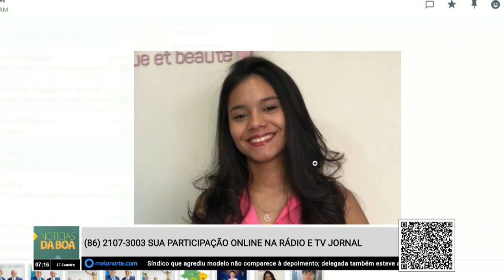Nordeste lidera o ranking das redações nota mil